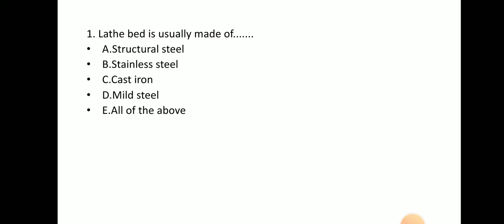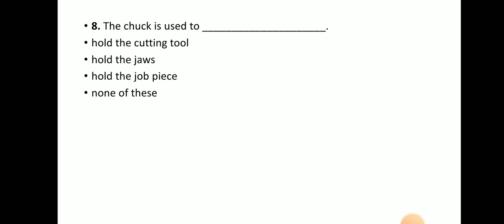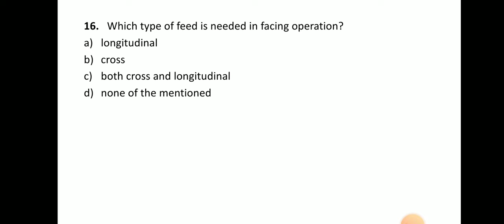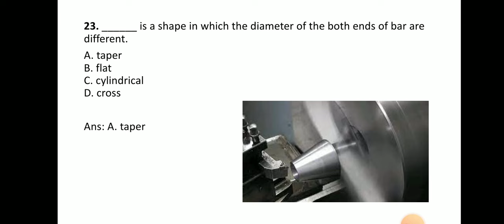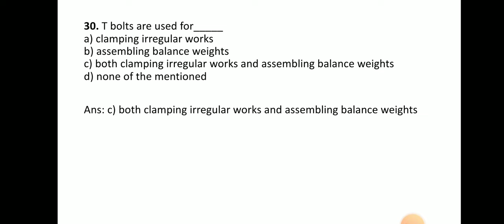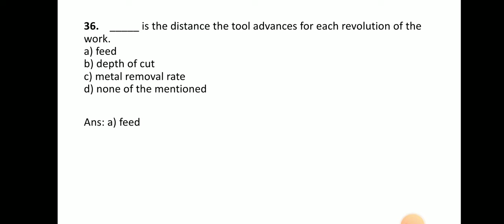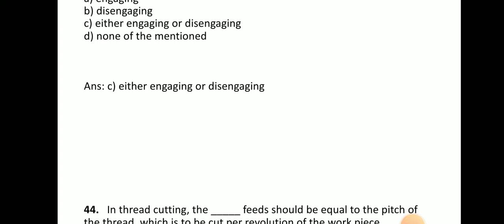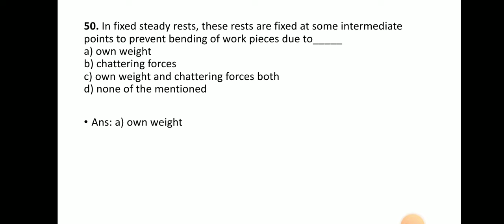5000 Objective Questions of Mechanical Engineering ll Lathe Machine ll Que 1-50 ll Video -1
5000 Objective Questions of Mechanical Engineering ll Lathe Machine ll Que 1-50 ll Video -1 @MechanicalEngineering4u

theory question answers

machine question answer

kom mcq

tom 2 oral questions

mechanics of machines questions and answers

mcq on static force analysis

tom 1 mcq pdf pune university

gate 2020 mechanical syllabus pdf

gate 2020 syllabus for mechanical engineering pdf

gate 2019 syllabus for mechanical engineering pdf

gate syllabus for mechanical engineering 2020 pdf download

gate mechanical syllabus weightage

gate mechanical books

gate 2020 mechanical syllabus with weightage

gate 2020 mechanical syllabus pdf download

gate mechanical question paper

gate 2019 mechanical paper analysis

gate 2019 question paper with solution

gate 2018 mechanical question paper with solution pdf

gate 2019 mechanical engineering previous solved papers

made easy mechanical 4400 mcq pdf

gate questions

gate exam

gate exam kya hai in hindi

gate exam date 2022

gate exam syllabus

gate exam in tamil

gate exam postponed

gate exam benefits

gate exam update

gate exam news

gate questions civil engineering

gate questions mechanical engineering

gate questions electrical engineering

gate questions computer science

gate questions on linear algebra

gate questions on digital electronics

gate questions on environmental engineering

gate questions on probability

gate questions on c programming

gate questions on data structures

gate questions on sequential circuits

gate questions on matrices and determinants

gate questions on combinational circuits

mechanical engineering stand up comedy

mechanical engineering whatsapp status

mechanical engineering lecture

mechanical engineering projects ideas

mechanical lecture videos

mechanical lecture

mechanical engineering lecture

mechanical vibrations lecture

mechanical vibration lecture in hindi

ak mechanical lecture

mechanical ventilation lecture

mechanical engineering lecture in hindi

mechanical engineering lecture 1

mechanical engineering lecture in english

mechanical ventilation lecture in hindi

mechanical design lecture

mechanical engineering lecture iit

mechanical vibrations lecture nptel

mechanical notes

mechanical notes with technical ankit

mechanical notes made easy

mechanical notes for gate

mechanical notes in hindi

mechanical notes for ssc je

notes mechanical properties of solids

notes mechanical properties of fluids class 11

mechanical engineering notes

mechanical ventilation notes

mechanical monsters notes

mechanical short notes

mechanical energy notes

mechanical nptel

nptel mechanical engineering gate preparation

nptel mechanical engineering thermodynamics

nptel mechanical engineering production technology

nptel mechanical engineering som

nptel mechanical engineering lectures

nptel mechanical engineering courses

nptelhrd mechanical engineering

nptel mechanical engineering mathematics

nptel mechanical engineering material science

nptel mechanical engineering heat transfer

nptel mechanical vibrations

nptel mechanical engineering operations research

nptel mechanical engineering ic engine

mechanical objective book by r s khurmi

mechanical objective

mechanical objective question

mechanical objective book

mechanical objective questions book

mechanical objective rs khurmi

mechanical objective question in hindi

mechanical objective by rk jain

mechanical objective type questions

mechanical objective online test

mechanical objective question online test

objective mechanical engineering by rs khurmi

objective mechanical engineering

mechanical jobs

mechanical jobs in canada

mechanical jobs in uk

mechanical jobs